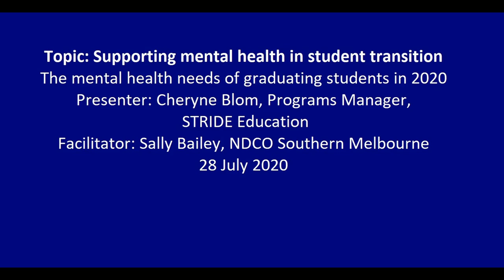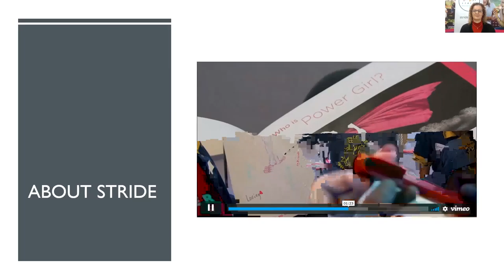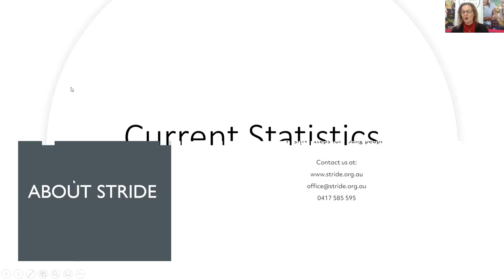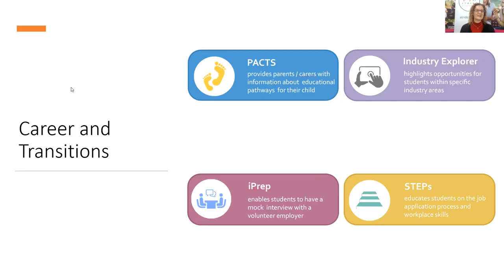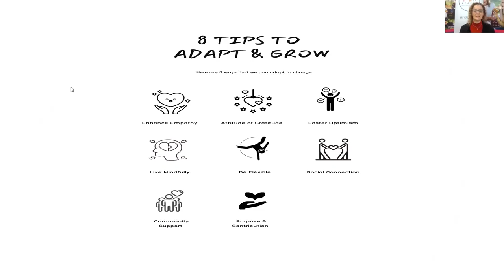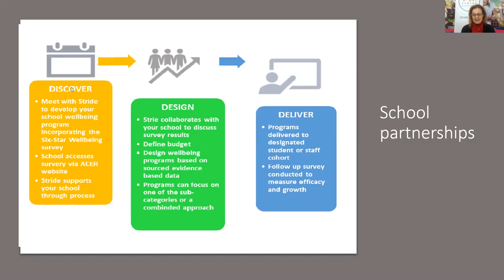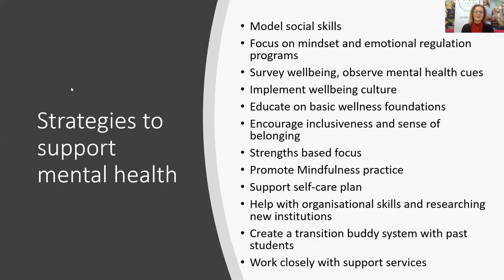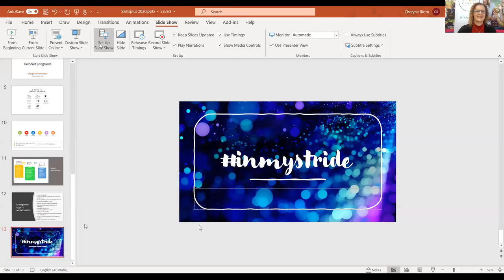Southern Melbourne NDCO Network- Stride Education 28 July 2020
Topic: Supporting mental health in student transition
The mental health needs of graduating students in 2020
Presenter: Cheryne Blom, Programs Manager, STRIDE Education
This session will focus on the mental health impacts of COVID-19 on students with disability who are graduating this year. STRIDE Education Programs Manager Cheryne Blom will discuss the programs offered by stride and their responsive program design approach to students at this time.